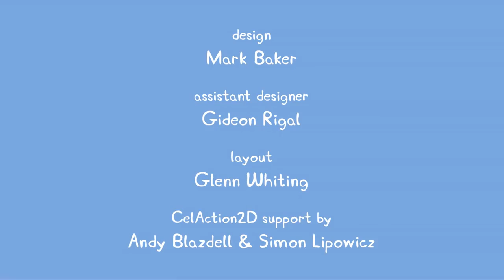Peppa Pig Flying A Kite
Peppa and George, along with his mother and father to fly a kite in the park. Suddenly snakes entangled in the crown of the tree, growing near a large puddle. Mama Pig does not want George and Peppa get dirty, but when Papa Pig breaks down into a puddle, mud sprinkles all. Now nothing prevents all how to frolic in the pool.